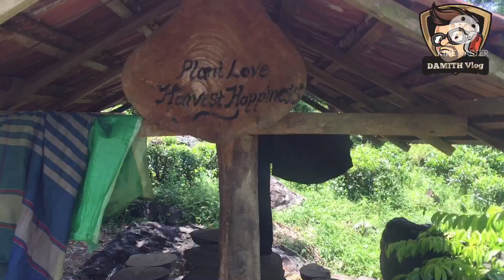DAMITH Vlogs | බෙල් කාශා වලව්ව දැරණියගල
hotel review # neutral hotel #